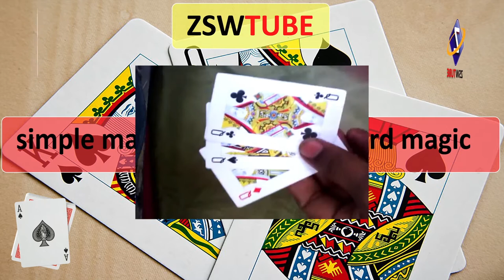Revealed Magic Card Tricks | Tutorial Magic Card Tricks | Magic Card Tricks Easy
1- Absolutely Mind Blowing Card Trick
2- Amazing and easy teleportation card trick
3- simple magic trick amazing card magic
4- Coins magic for kids